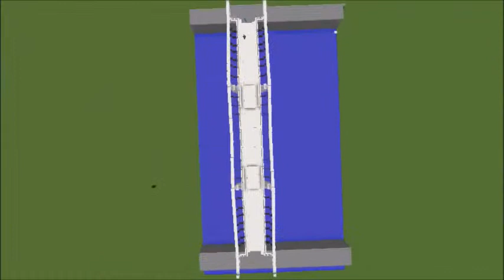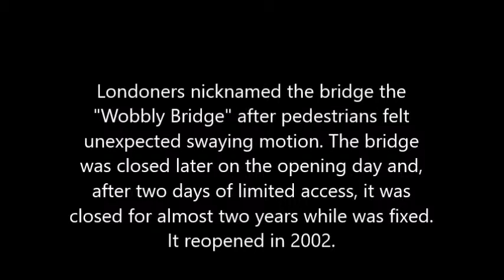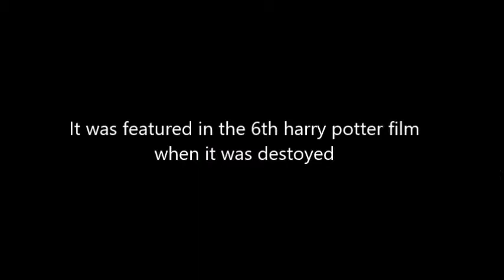Builds - Millennium Bridge , London - Timelapse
Hello There, Welcome to a video produced by the Staff of the QuantaCraft Network.
Credits: Build by WitheringDiamond  Sam
               Bridge Demo by DatCuteMonster - Jordan
                                            Neon Wolf - Paige
                Npc's DatcuteMosnter

Thanks,
Quanta4Life